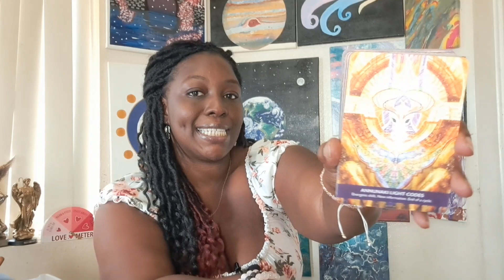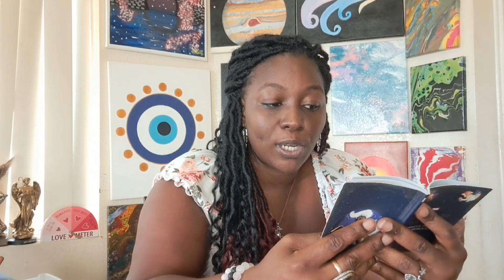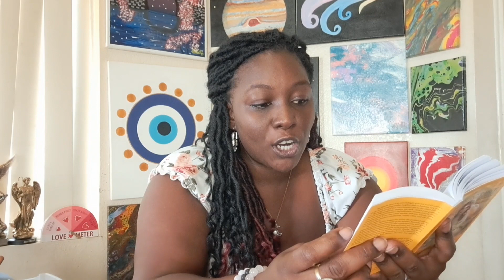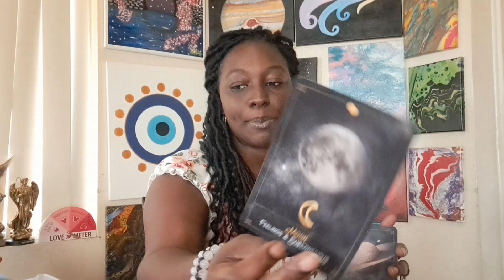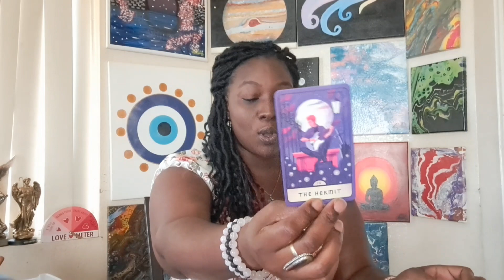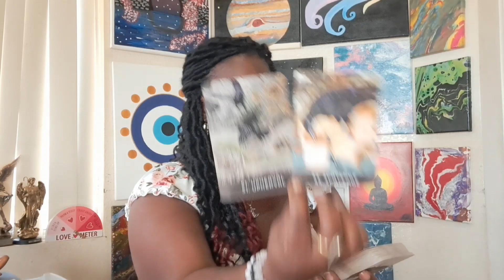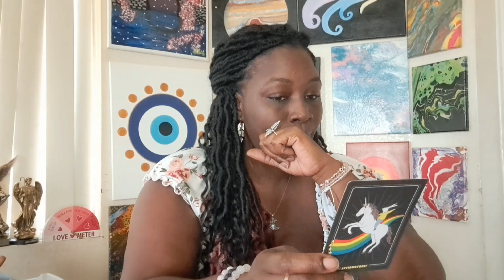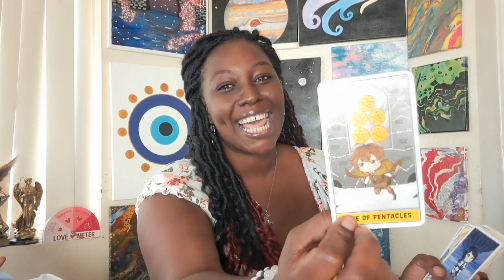The 9 muses channeled messages 💖💫😇